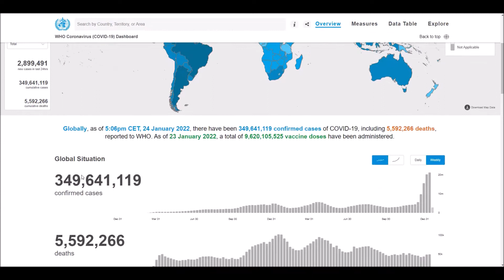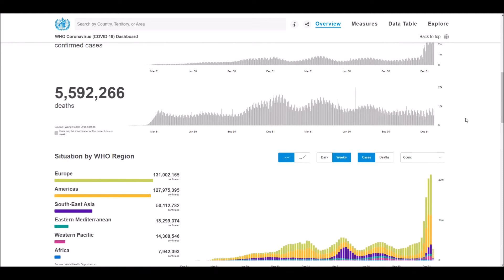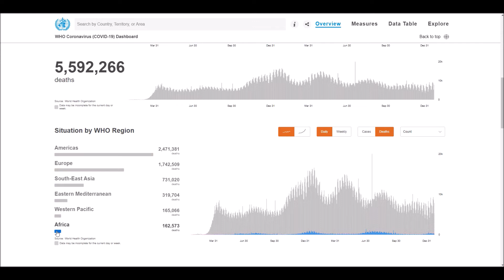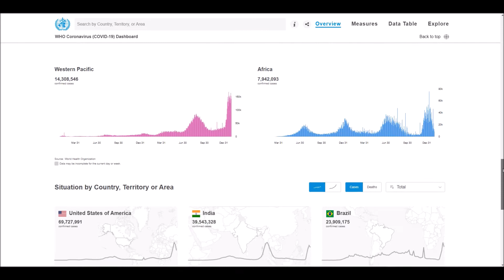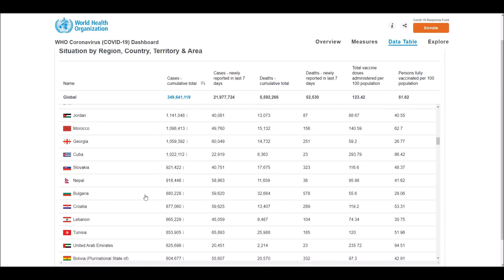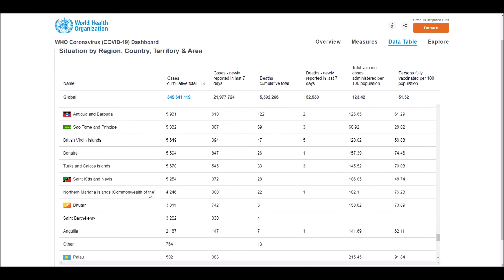WHO Coronavirus Disease (COVID-19) Dashboard Overview of today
WHO Coronavirus Disease (COVID-19) Dashboard Overview of today (5:06pm CET, 24 January 2022).
Globally, as of 5:06pm CET, 24 January 2022, there have been 349,641,119 confirmed cases of COVID-19, including 5,592,266 deaths, reported to WHO. As of 23 January 2022, a total of 9,620,105,525 vaccine doses have been administered.

World Health Organization (WHO) - Coronavirus Disease (COVID-19) Dashboard Overview (5:06pm CET, 24 January 2022), Global Situation, Situation by Regions, Situation by Country, Territory or Area, Cases - cumulative total, Cases - newly reported in last 24 hours, Transmission Classification, Vaccination, Deaths - cumulative total, Deaths - newly reported in last 24 hours and Transmission Classification.

List of all countries:
Afghanistan
Albania
Algeria
Andorra
Angola
Antigua and Barbuda
Argentina
Armenia
Australia
Austria
Azerbaijan
Bahamas
Bahrain
Bangladesh
Barbados
Belarus
Belgium
Belize
Benin
Bhutan
Bolivia
Bosnia and Herzegovina
Botswana
Brazil
Brunei
Bulgaria
Burkina Faso
Burundi
Côte d'Ivoire
Cabo Verde
Cambodia
Cameroon
Canada
Central African Republic
Chad
Chile
China
Colombia
Comoros
Congo (Congo-Brazzaville)
Costa Rica
Croatia
Cuba
Cyprus
Denmark
Djibouti
Dominica
Dominican Republic
Ecuador
Egypt
El Salvador
Equatorial Guinea
Eritrea
Estonia
Eswatini (fmr. "Swaziland")
Ethiopia
Fiji
Finland
France
Gabon
Gambia
Georgia
Germany
Ghana
Greece
Grenada
Guatemala
Guinea
Guinea-Bissau
Guyana
Haiti
Holy See
Honduras
Hungary
Iceland
India
Indonesia
Iran
Iraq
Ireland
Israel
Italy
Jamaica
Japan
Jordan
Kazakhstan
Kenya
Kiribati
Kuwait
Kyrgyzstan
Laos
Latvia
Lebanon
Lesotho
Liberia
Libya
Liechtenstein
Lithuania
Luxembourg
Madagascar
Malawi
Malaysia
Maldives
Mali
Malta
Marshall Islands
Mauritania
Mauritius
Mexico
Micronesia
Moldova
Monaco
Mongolia
Montenegro
Morocco
Mozambique
Myanmar (formerly Burma)
Namibia
Nauru
Nepal
Netherlands
New Zealand
Nicaragua
Niger
Nigeria
North Korea
North Macedonia
Norway
Oman
Pakistan
Palau
Palestine State
Panama
Papua New Guinea
Paraguay
Peru
Philippines
Poland
Portugal
Qatar
Romania
Russia
Rwanda
Saint Kitts and Nevis
Saint Lucia
Saint Vincent and the Grenadines
Samoa
San Marino
Sao Tome and Principe
Saudi Arabia
Senegal
Serbia
Seychelles
Sierra Leone
Singapore
Slovakia
Slovenia
Solomon Islands
Somalia
South Africa
South Korea
South Sudan
Spain
Sri Lanka
Sudan
Suriname
Sweden
Switzerland
Syria
Tajikistan
Tanzania
Thailand
Timor-Leste
Togo
Tonga
Trinidad and Tobago
Tunisia
Turkey
Turkmenistan
Tuvalu
Uganda
Ukraine
United Arab Emirates
United Kingdom
United States of America
Uruguay
Uzbekistan
Vanuatu
Venezuela
Vietnam
Yemen
Zambia
Zimbabwe